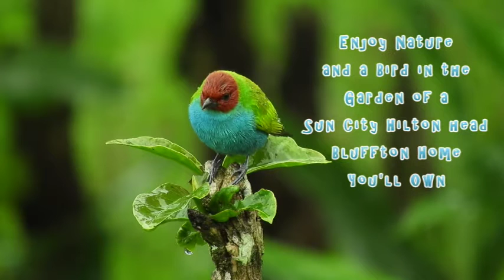A Bird in the Garden of a Sun City Hilton Head Bluffton Home You Own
Find a bird in the garden of a Sun City Hilton Head Bluffton home you own. Find great villas and Bluffton homes in Sun City Hilton Head for sale online at Steve Wallace Real Estate. Our site has the newest Sun City Hilton Head Bluffton real estate listings of homes for sale. Buy your own Sun City Hilton Head home to own.